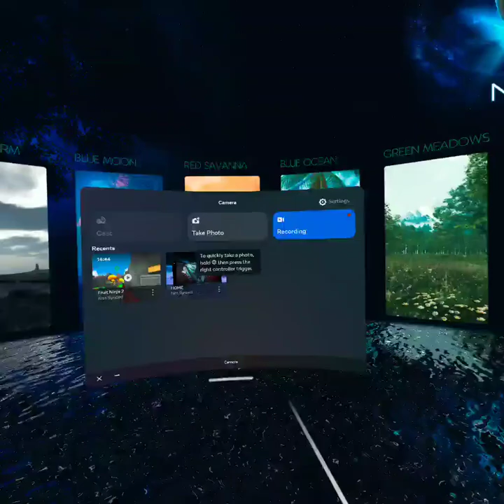Nature Treks VR on Meta Quest 2 Explore Breathtaking Landscapes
Embark on breathtaking adventures with Nature Treks VR for Meta Quest 2! Explore lush rainforests, scale snow-capped mountains, and dive into vibrant coral reefs - all from the comfort of your living room. Nature Treks VR offers a variety of immersive experiences that will leave you awestruck.

Learn how to relax and de-stress in Nature Treks VR! This tutorial covers everything from how to explore the different environments to how to interact with the animals.